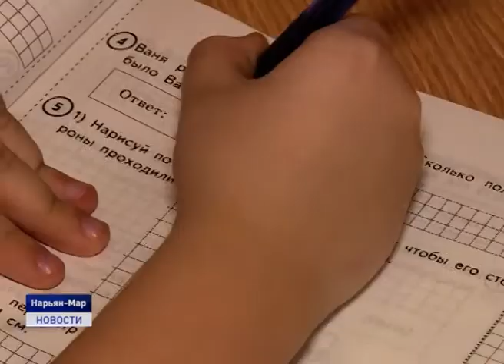ОПЕРАТИВНЫЙ ШТАБ В ДЕЙСТВИИ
В Нарьян-Маре в режиме видео конференц-связи прошло заседание оперативного штаба по профилактике коронавируса на территории Ненецкого округа.